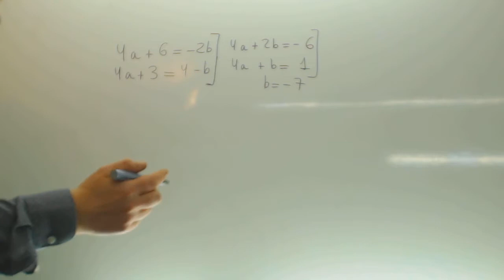Academia Usero Estepona